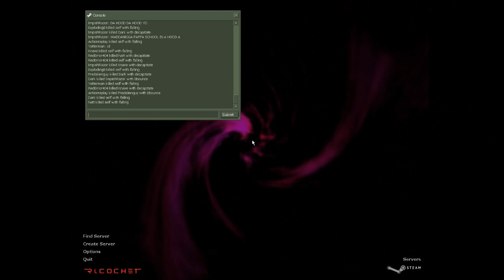A Usual Night of Golden Tater Gaming 1 (Ricochet)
The pred and other golden potatoers in a ricochet game...